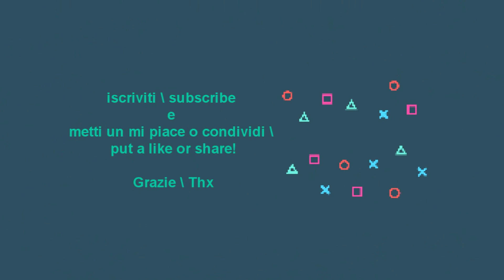Ryse: Son of Rome - Blind Run - Walkthrough -Gameplay ITA- Part#17 FINALE: Il protettore di Roma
Vitellio viene ucciso per mano di Budicca, la quale successivamente ingaggia uno scontro testa a testa contro Marius. Il comandante romano riesce a sconfiggere e decapitare la regina barbara, ma la vittoria è resa amara dalla comune consapevolezza di essere entrambi vittime del doppio gioco di Nerone.

Al termine del racconto l'attenzione si sposta al presente narrativo, che vede Marius e Nerone chiusi all'interno della stessa cripta. Nerone, che ha ormai dedotto che Marius e Damocle sono la stessa persona, fugge lasciando il Centurione in balia dei suoi pretoriani. Vinto il combattimento Marius si getta alla caccia dell'imperatore, ma viene interrotto dall'apparizione di Aquilo, che si rivela essere il Dio dei venti del nord. Il Dio ammette di aver sin ora aiutato Nerone poiché il suo obiettivo è quello di vedere Roma cadere, e porre finire al suo impero. L'imperatore sfrutta la distrazione di Marius per pugnalarlo mortalmente alle spalle, ma aiutato dalla dea Estate il guerriero raduna a se le sue ultime forze e si scaglia contro Nerone gettando entrambi giù dal parapetto del palazzo imperiale. L'imperatore finisce impalato lungo la spada dell'enorme statua che lo ritrae, mentre Marius precipiterà al suolo moribondo. Il protagonista spira consolato dolcemente dalla dea Estate, che successivamente svanisce assieme ad Aquilo annunciando la vittoria del bene sul male.

La storia conclude con la ritirata dell'esercito barbaro scoraggiato dalla perdita del loro comandante, e con Marius celebrato postumo come un eroe e nume protettore della patria romana.

Ryse: Son of Rome (inizialmente noto come Codename Kingdoms e successivamente Ryse) è un videogioco d'azione/avventura sviluppato da Crytek e pubblicato da Microsoft Studios per Xbox One e da Deep Silver per Microsoft Windows. Il gioco è disponibile dal lancio della console.
Ryse: Son of Rome è un gioco di azione-avventura hack e slash in terza persona. Il giocatore assume il controllo di Marius Titus, un comandante Romano che affronta una missione atta a vendicare la sua famiglia tragicamente uccisa. Durante il gioco il giocatore ha accesso ad un arsenale di armi che può essere utilizzato per attaccare e difendersi dai nemici. In aggiunta al combattimento corpo e corpo nel gioco sono presenti lance e giavellotti, atti ad ingaggiare i nemici anche a distanza.

Embark on a journey of revenge, betrayal and divine intervention:
Ryse: Son of Rome tells the story of Marius Titus, a young Roman soldier who witnesses the murder of his family at the hands of barbarian bandits, then travels with the Roman army to Britannia to seek revenge. Quickly rising through the ranks, Marius must become a leader of men and defender of the Empire on his quest to exact vengeance – a destiny he soon discovers can only be fulfilled much closer to home.

Troverete gli orari delle uscite dei video nella descrizione del canale ^__^
Condividete il video per aiutarmi a crescere :)
Seguimi anche su:
Pagina FB:

lets play ita pc montaggi let's play walkthrough gameplay ita